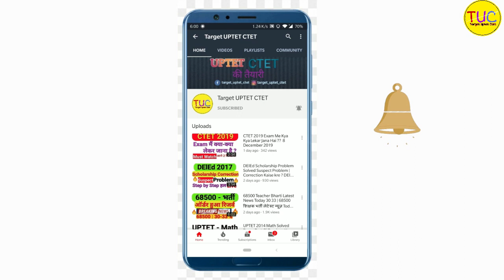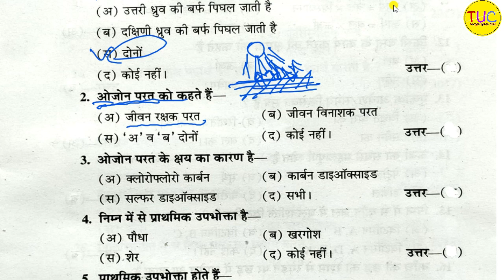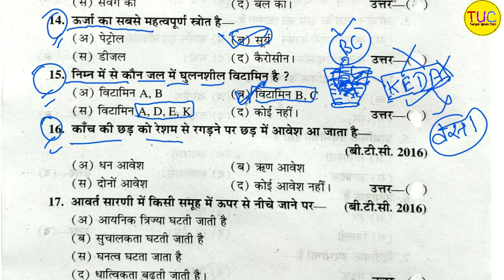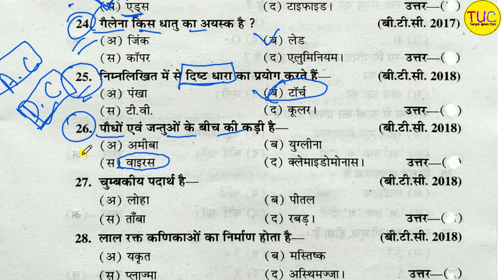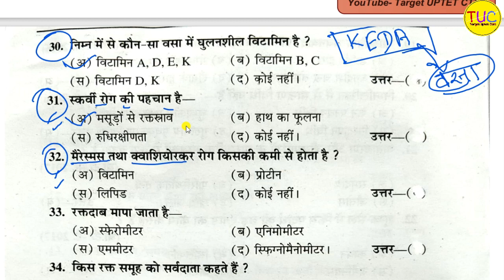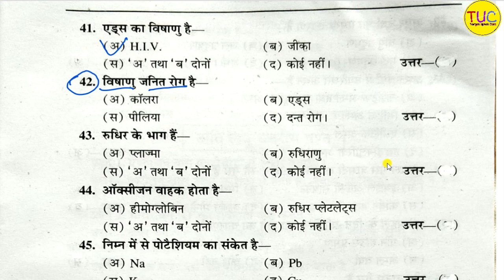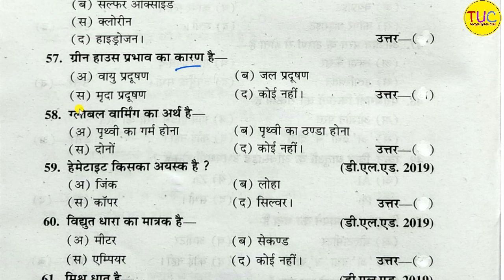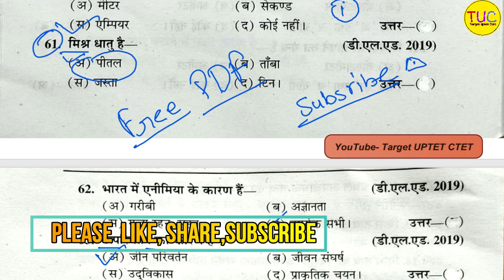DELED 4th Semester Science Top Important Objective डीएलएड चतुर्थ सेमेस्टर विज्ञान महत्वपूर्ण प्रश्न